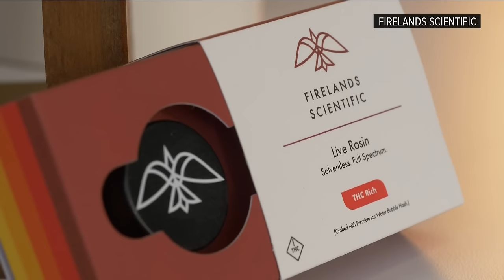Medical dispensary reacts to Ohio Senate's revised marijuana bill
The Ohio Senate on Wednesday passed revisions to the state's legalization of recreational marijuana hours before Issue 2 went into effect.